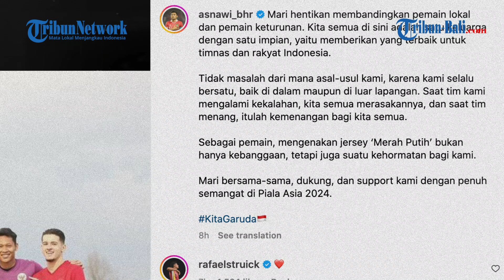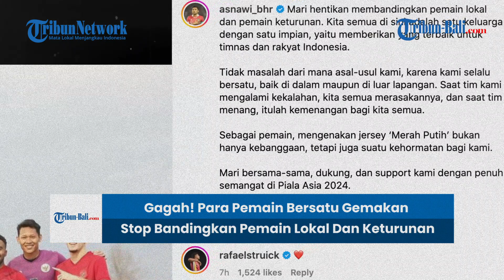BERITA TIMNAS | Gagah! Para Pemain Bersatu Gemakan Stop Bandingkan Pemain Lokal Dan Keturunan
Para pemain timnas Indonesia kompak mengkampanyekan agar semua pihak berhenti membandingkan pemain lokal dan keturunan jelang Piala Asia 2023 ini.
Seperti diketahui, akhir-akhir ini timnas Indonesia memang sering mendapat sorotan.

(HDK)